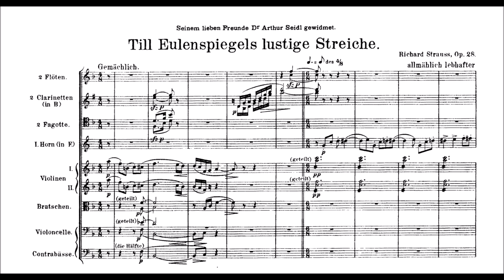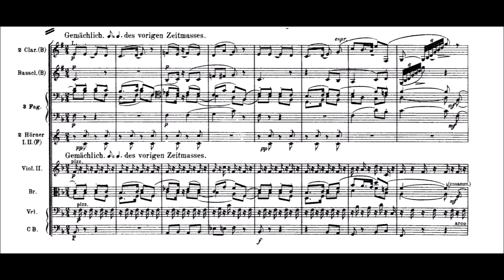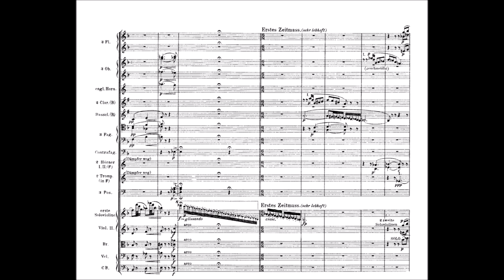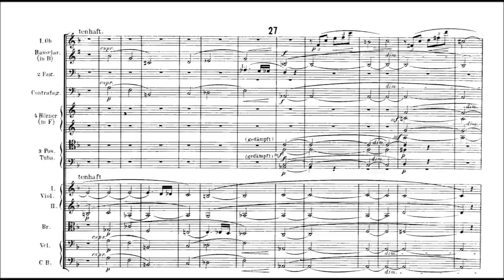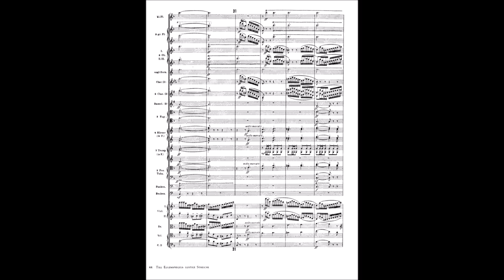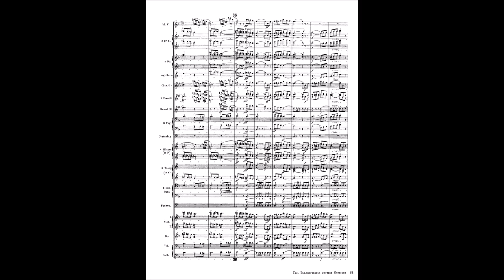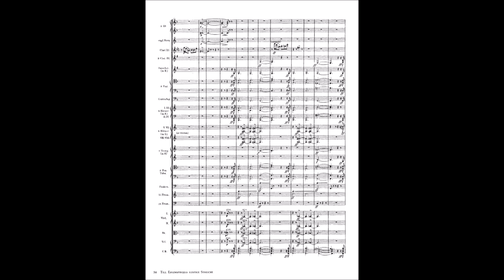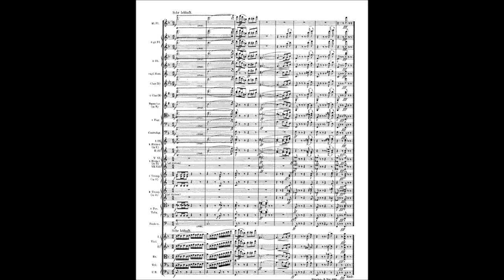Richard Strauss: Till Eulenspiegel's Merry Pranks (with score)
Symphonieorchester des Bayerischen Rundfuck
Lorin Maazel (Conductor)